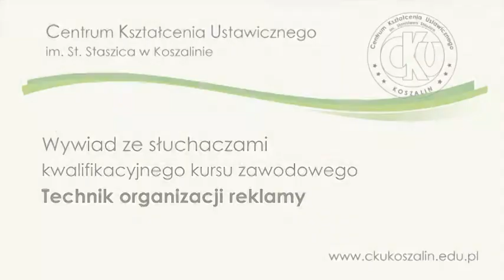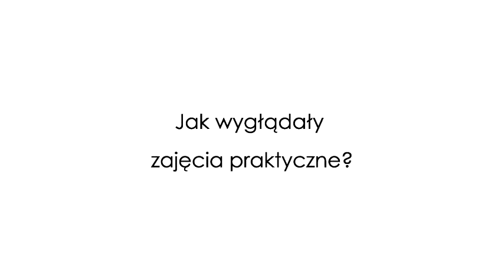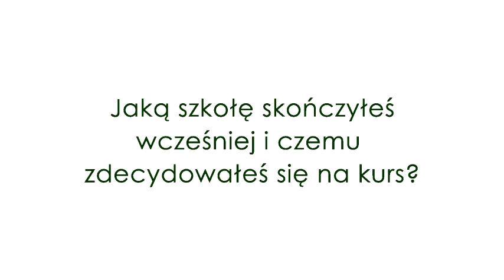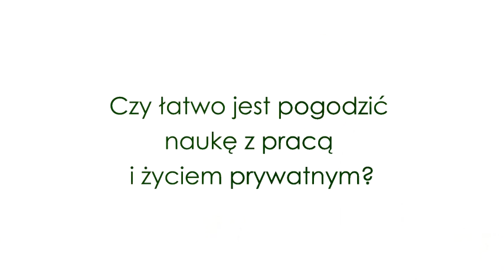Wywiad ze słuchaczami - technik organizacji reklamy - CKU Koszalin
Wywiad ze słuchaczami kierunku technik organizacji reklamy - CKU Koszalin